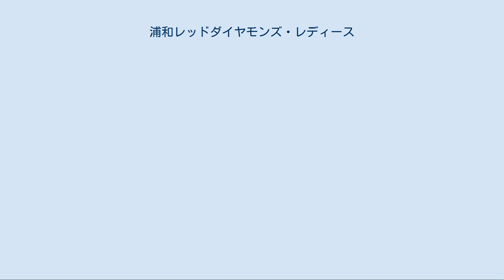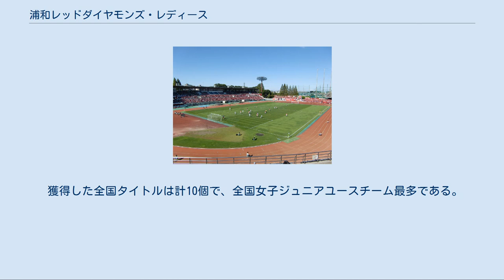浦和レッドダイヤモンズ・レディース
浦和レッドダイヤモンズ・レディースの選手
浦和レッドダイヤモンズ 」 浦和レッドダイヤモンズ・レディース 浦和レッドダイヤモンズレディース （うらわレッドダイヤモンズレディース）は、埼玉県さいたま市（旧・浦和市）を本拠とする女子サッカーチームである。
 1998年、かつてLリーグにも所属したことのある「浦和レディースFC」から一部のメンバーが脱退し「浦和レイナスFC」を設立。
企業の支援を取り付けず、市民参加を全面的に打ち出したチーム運営を目指しての創部であった。
 翌1999年にはLリーグに加盟。
当初は下位に甘んじたが、2001年からは、かつてJリーグの浦和レッドダイヤモンズでDFとして活躍し、のちに浦和市議会議員、埼玉県議会議員を歴任した田口禎則を監督に起用して着実なレベルアップに成功。
2002年からチーム名を「さいたまレイナスFC」に変更し、2003年には日本女子代表の正守護神に成長したGK山郷のぞみを中心に勝利を積み上げ、優勝争いに加わるまでになった。
この年は結局、決勝（上位）リーグ4位に終わったが、この躍進により翌2004年からレベル別のリーグ戦方式により1部（L1）所属となったレイナスは、日本女子代表にも選ばれたMF安藤梢らの活躍により参戦6年目で悲願のリーグ初優勝を果たす。
 2005年から浦和レッズの下部組織として活動することになり、チーム名も「浦和レッドダイヤモンズ・レディース（浦和レッズレディース）」に変更。
県大会などを中心に活動する下部組織（サテライト相当）の「さいたまレイニータFC」も「浦和レッドダイヤモンズ・レディース・ジュニアユース」に変更となった（Lリーグに浦和の名が復活するのは2001年度以来4年ぶり）。
 2006年には山郷、安藤、柳田美幸（TASAKIペルーレFCから移籍）の3名をプロ選手として契約。
さらに2007年には新入団選手の矢野喬子とプロ契約するなど強化を図り、2009年にはレッズレディースになってから初のリーグ優勝を成し遂げた。
 その後優勝から遠ざかり、特に2013年は中心選手を含む6人の退団と、それに伴う選手平均年齢の急激な若返りが起こり、リーグ開幕から苦戦を強いられ、残留争いの末に6位という成績となった。
しかし2シーズン制が採用された2014年は、堅守速攻を武器に前半のレギュラーシーズンで僅差の3位、そして年間1位を決めるエキサイティングシリーズで優勝し、2009年以来5年ぶりのリーグ優勝を果たした。
優勝の功績から彩の国功労賞を受賞。
 2021年からはこの年に発足するWEリーグにて活動する予定。
 練習用 獲得した全国タイトルは、全日本女子ユース (U-18)サッカー選手権大会の優勝1回である。
 獲得した全国タイトルは計10個で、全国女子ジュニアユースチーム最多である。